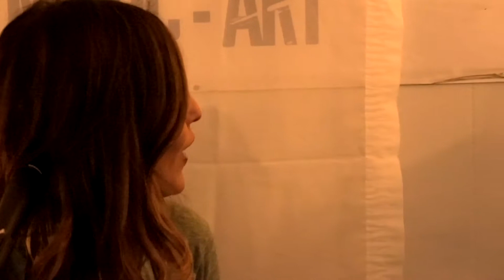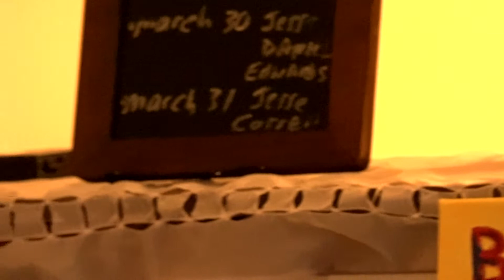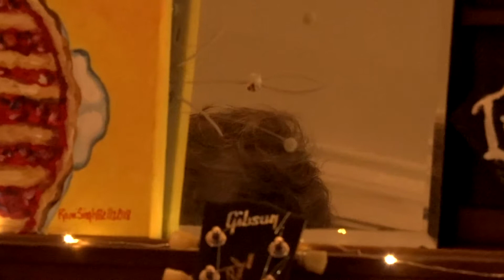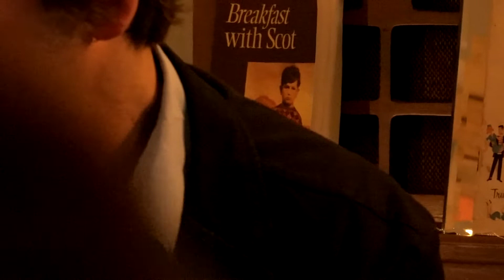Luella and Tim Carroll at The Kitchen March 17 2018